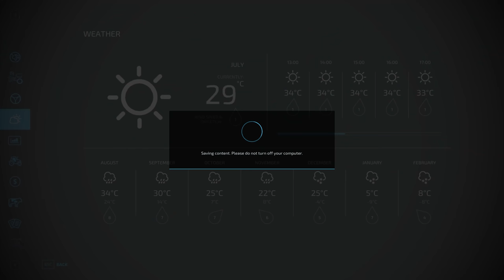NOT A PRETTY FLOWER, BUT IT MAKES FLOUR | Farming Simulator 22 - Haut-Beyleron | Episode 110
Welcome back to my first Farming Simulator 22 let's play on Haut-Beyleron